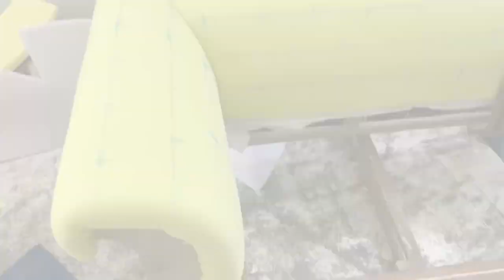Top Sofa Designs 2022 || Latest Designs - WholeSale Price